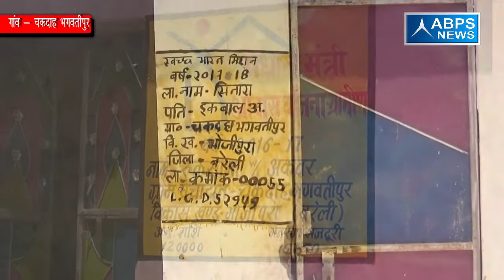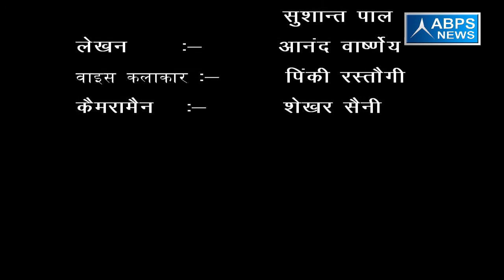जिला - चकदाह भगवतीपुर , ब्लॉक -भोजीपुरा , जिला - बरेली